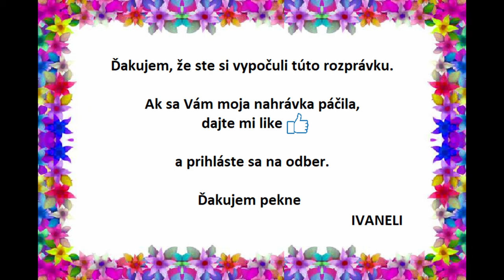Božena Nemcová - OTCOVO DEDIČSTVO (audio rozprávka)